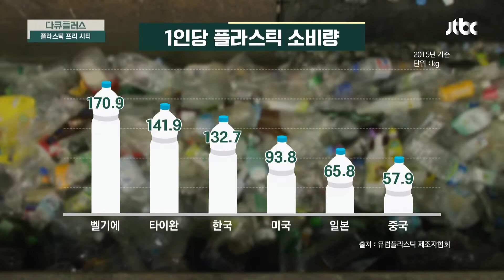세계적으로도 높은 한국의 플라스틱 사용량↑ 다큐 플러스(docuplus) 204회 | JTBC 220227 방송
세계적으로도 높은 한국의 플라스틱 사용량↑